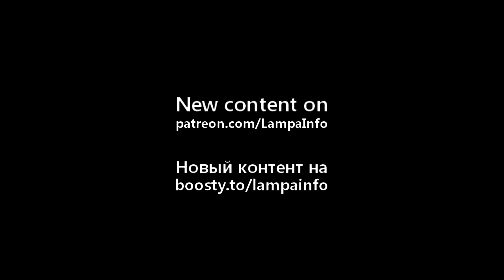Военный робот Велес тестируют в России, обзор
Публикуем кадры работы системы прицеливания российской гусеничной роботизированной платформой «Велес». Наземный дрон «Велес» разработан конструкторско-производственной компанией «Новый рубеж» из города Майкоп. Ранее мы публиковали эффектные кадры работы наземного дрона-камикадзе "Крот", как выяснилось теперь, это так же их продукт, его активно уже использует российская армия. Сейчас роботизированный комплекс «Велес» проходит испытания, разработчики тестируют автоматическое распознавание целей и их сопровождение. Некоторые образцы переданы в войска. Робот «Велес» может оснащаться пулеметами ПКМ и ПКТ, гранатометом АГС-17 и ПТРК, причем на него можно ставить сразу пулемет и ПТРК. В зависимости от конфигурации, робот «Велес» может также использоваться для доставки боеприпасов, провизии, эвакуации раненых. Установки и тралении мин. Робот оснащен двумя камерами и тепловизором. Управление роботом осуществляется оператором с помощью джойстика и FPV-шлема. «Робот «Велес» имеет хорошую грузоподъемность – до 400 килограммов и развивает скорость до 12 км/ч. Другие технические данные и цена пока неизвестны.